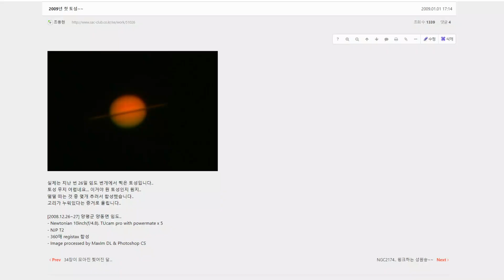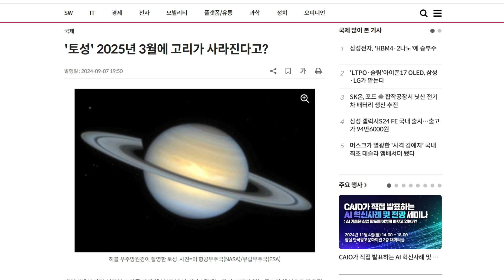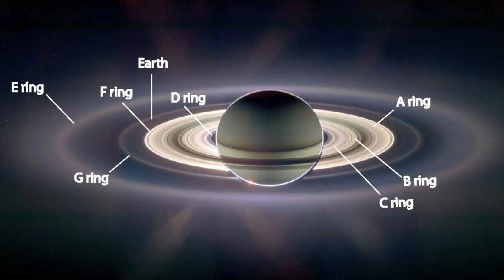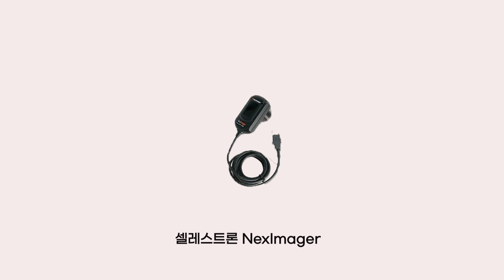요즘 토성 사진 촬영의 결과물을 볼 때, 2025년 초엔 토성의 고리는 볼 수가 없습니다.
입문자를 위한 천체사진촬영법 책 소개 영싱
슈미트 카세그레인식 천체망원경 사용법
충일 때 화성을 촬영한 영상
영상 후반부에 레지스탁스 사용법 안내가 있음
아파트 옥상에서 촬영한 금성과 목성의 모습

요즘의 토성 고리의 기울기로 볼 때 2025년 초 토성의 고리는 볼 수가 없습니다.